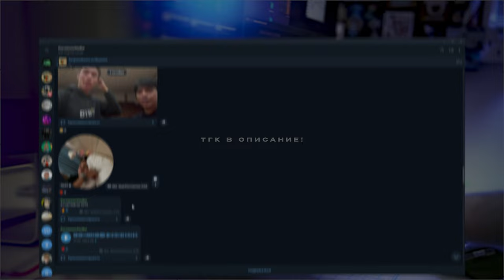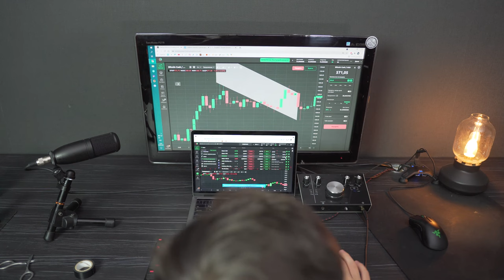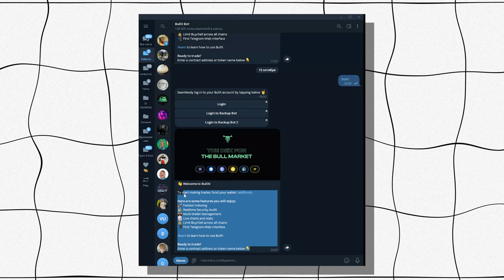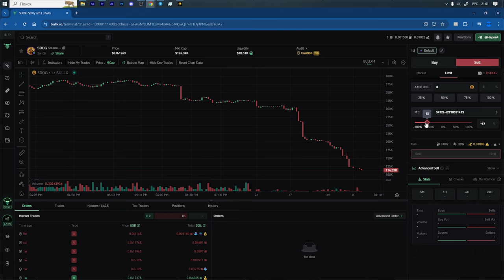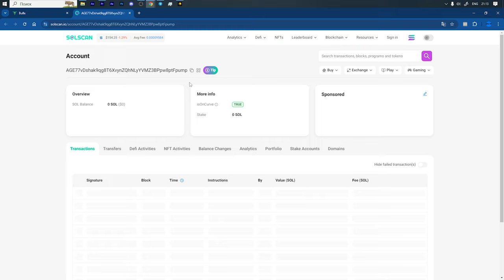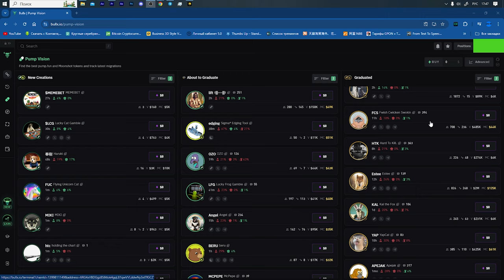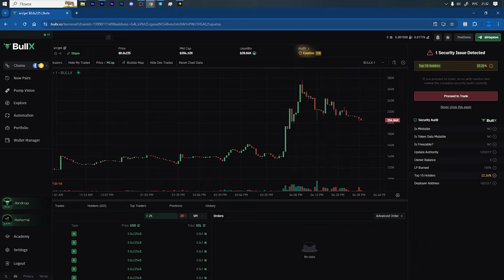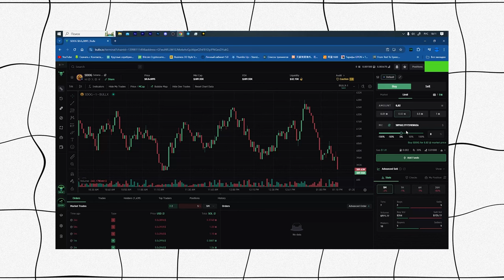BULL X ГАЙД ДЛЯ НОВИЧКОВ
2) Копия булл икс, говорят не отличается, тоже попробуй, чисто дизайн отличается, мне больше булл икс, но я пробовал оба

4) Тут просто, удобно покупать с телефона, прям вайбик, иметь на готове стоит

5) Бонк бот, крутой старичок, кто понял, тот понял

7) Маестро также как Троян, очень удобно флипать в дороге с телефона

9) Блум Солана, окей новичок ничего не могу сказать

13) База если торгуете Трон лучше нет, это Bull X это фирма

17) Nfd на Base
САМЫЙ ЛУЧШИЙ БОТ ДЛЯ ЩИТКОВ МОЖНО ПРОДАВАТЬ ЛИМИТКАМИ, а также скидка на торги, СПАСИБО. Щитки пока спишь в Иксы

Торговый Боты очень полезно:
1) Bullx можно продавать Щитки лимитками, например ты спишь, а монета выросла и он продал

Топ биржи:

1)Торгуй На Binance и экономь 20%(Максимум) на комиссиях(в долгосроке экономия 1000$+)

Следить за китами:
1)Бот Езердроп 20 бесплатных кошельков для отслеживания: